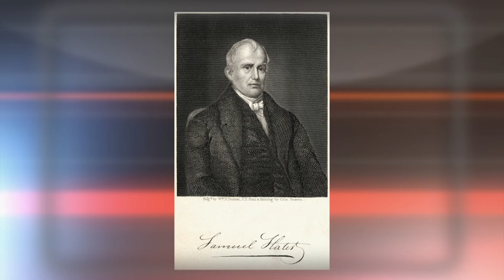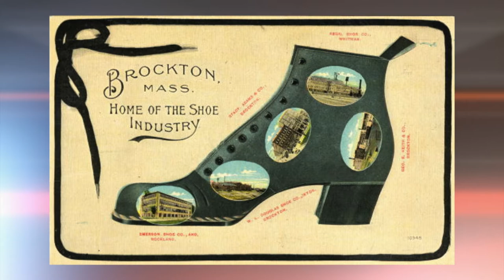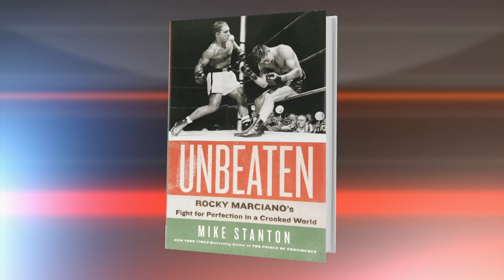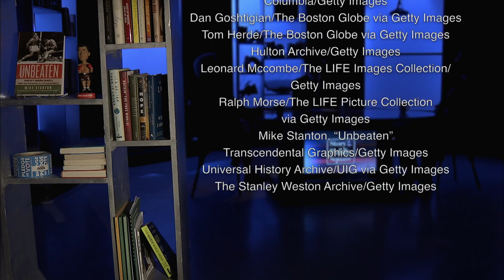Mike Stanton on Story in the Public Square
There are not a lot of examples of perfection in life—except in the world of sports. On rare and exciting nights, a baseball pitcher can throw a perfect game or a basketball player can have a perfect night shooting. But a perfect career—that’s the rarest of accomplishments. Mike Stanton recounts the life of Rocky Marciano, who finished his heavyweight championship career with a perfect 49 and 0 record.